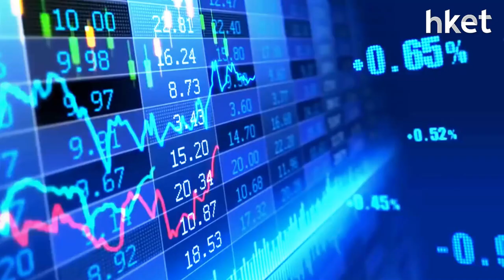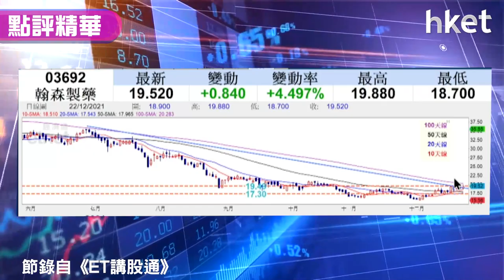【潛力股精選】孫運喜：翰森製藥（03692）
藥股料將繼續是明年股市投資大主題，《iMoney》主編孫運喜揀選翰森製藥（03692）為潛力股精選，立即點擊看買賣策略。